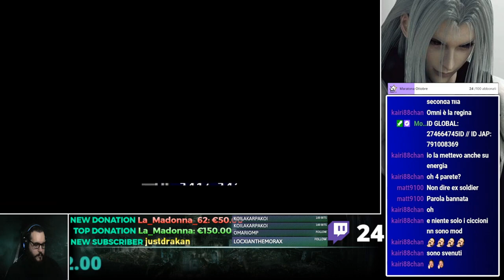Final Fantasy 7: The "Perfect" experience #4 - Primi tecnicismi (Serie a episodi)